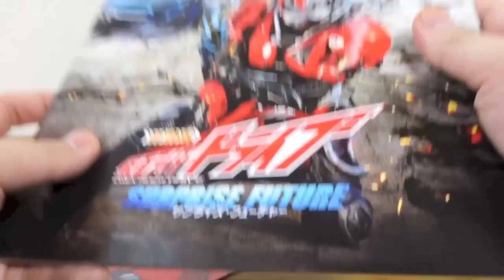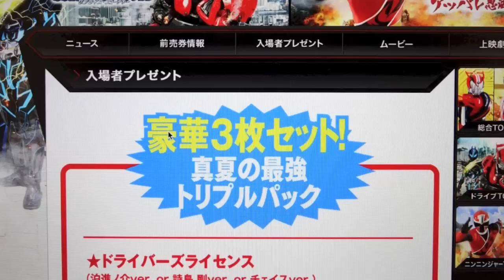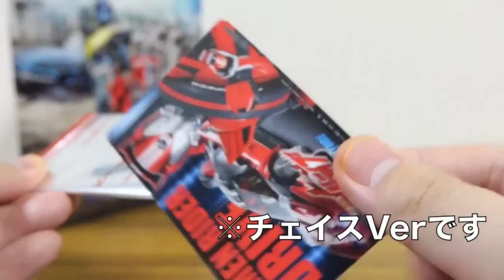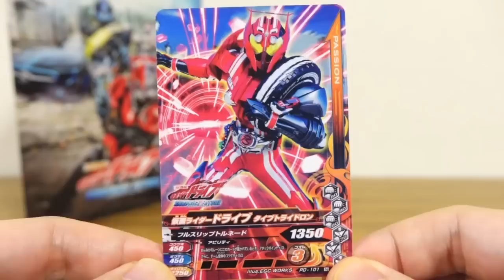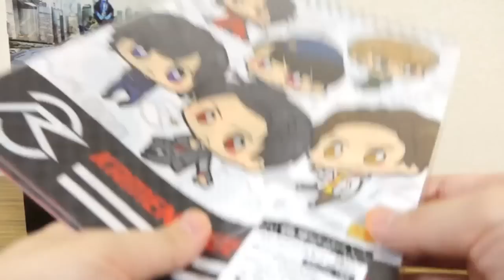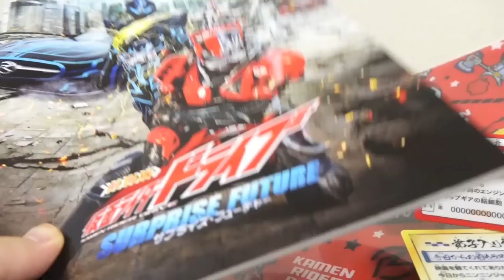笑顔チェイスの免許証を狙う！真夏の最強トリプルパック開封！劇場版 仮面ライダードライブ サプライズフューチャー 入場特典レビュー ニンニンジャーアッパレ忍法帖